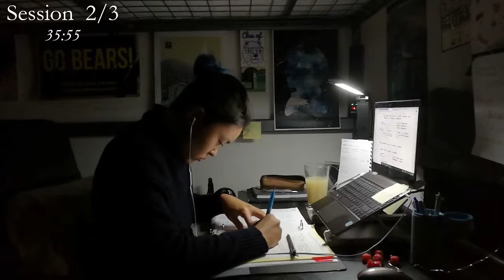Study with me Live Pomodoro (3 hrs)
Hey there!
I'm Yuqing, thanks for joining me! It's always easier to study with company.
Feel free to say hi and leave suggestions in the chat! I'll check it every time break hits.

Stream Schedule:
Starting at 6am, varying number of session based on the day. 50-minute sessions with 5 minute breaks.

Personal FAQs
 - where are you a student? 3rd year undergraduate at UC Berkeley
 - what are you studying? Bioengineering
 - do you attend classes? yes! that's why I stream in the early mornings before I need to go to in person lectures
 - do you work? I'm currently remotely interning for a startup
 - why's it so dark at the start? I live with a roommate and only turn on all the lights once they're awake